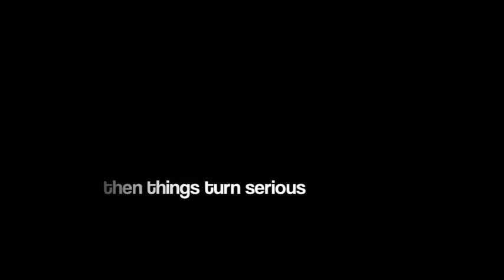Death in College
BTEC Single Camera Production Matt Marston - Death in College